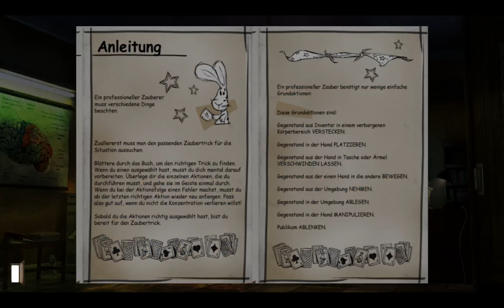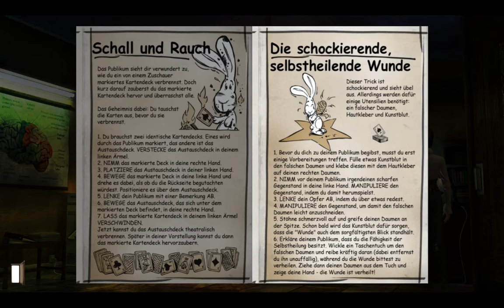#010: Sprung in der Tasse | Let's Play Gray Matter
*** Gray Matter ***
Folge #010: Sprung in der Tasse

Entwickler: WizarBox Production
Publisher: Viva Media Inc
Erschienen: 2014
Plattform: PC / Steam
Typ: Adventure